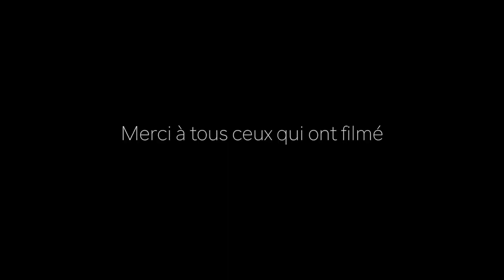BCN MOBBIN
La vidéo de notre trip de une semaine à Barcelone avec toute l'équipe ♥

Merci à Noé et Nathan pour les clips supplémentaires